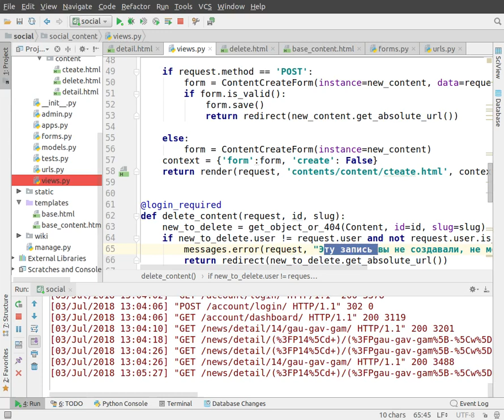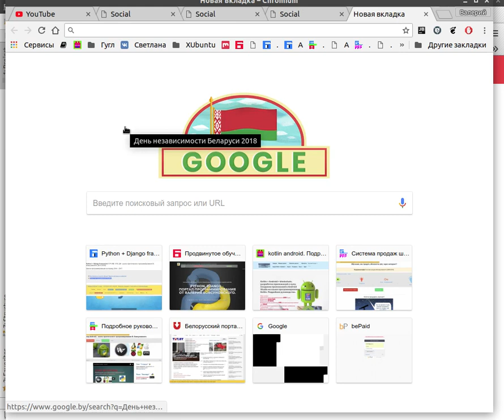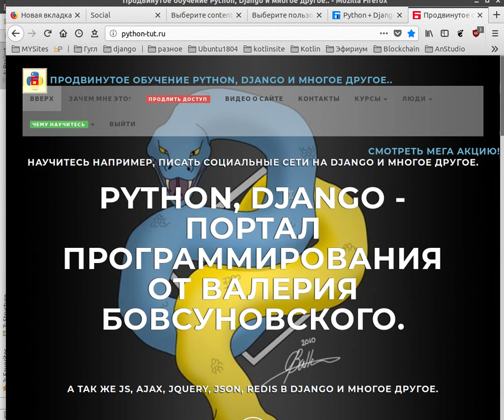Django 2. Курс 16. Создадим представление для удаления записи, пользователем, который её создал.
Мы написали представление для удаления записи, определили поиск его по id и slug, так же использовали стандартный фреймворк сообщений джанго, который оповестит пользователя удаляющего запись, что запись удалена, а пользователя, который не создавал запись, что он не может удалить запись.
Но вообще в шаблонах прописали, что пользователь. который не создавал запись, даже не будет видеть значок редактирования.
Всё получится. Сложное состоит из простых вещей. которые изучаются последовательно.
Прочтите дополнительно:
Хотите стать программистом? Читайте.